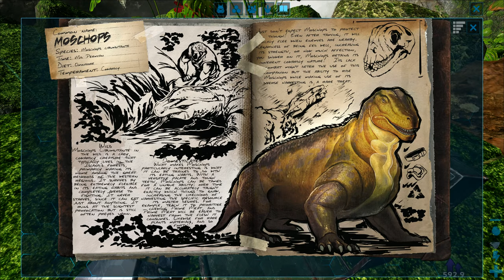ARK: Survival Evolved Valguero E9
Welcome to Ark Survival Evolved Gameplay.  I'm Stranded on the shores of a mysterious island, where I must somehow learn to survive. I'll have to use my skill and cunning to kill and tame the wild creatures roaming the land to survive and escape. or DIE TRYING!

[XP MULTIPLIER - 3.0]  [TAMING SPEED - 10.0]  [HARVEST AMOUNT - 5.0]

MODS List
[Naj's Speedy Flyers]  [Bulk Crafters]  [Ark Steampunk Mod]
[Reusable Plus]  [Pillars Plus]  [Platforms Plus]
[Structures Plus]  [Advanced Rafts]  [Tame XL]
[Death Recovery MOD (V1.11.0)]  [Rotten Box]
[Stackable Foundations]  [Kibble Table]  [Platforms Anywhere]
[Super Spyglass]  [Upgrade Station]  [Utilities Plus]
[HG Stacking MOD]  [End Game Beacons]  [Bore Water Kit]
[Castles, Keeps, and Forts Medieval Architecture]
[Dino Tracker]  [Pet Finder]  [Death Helper]